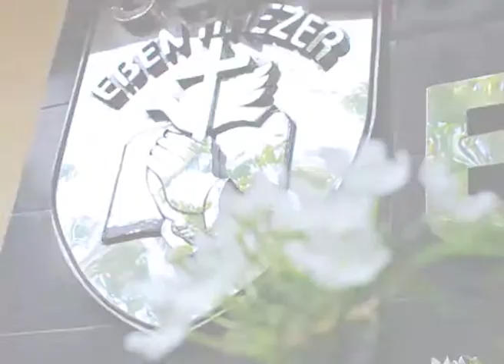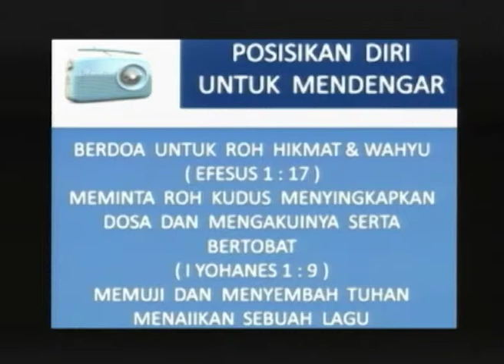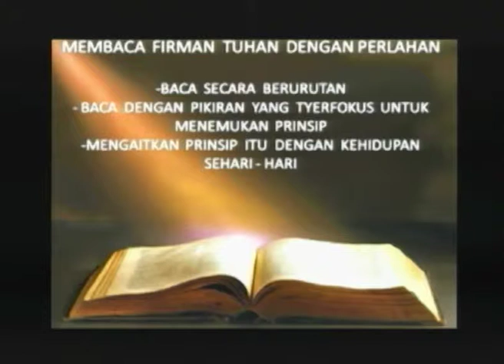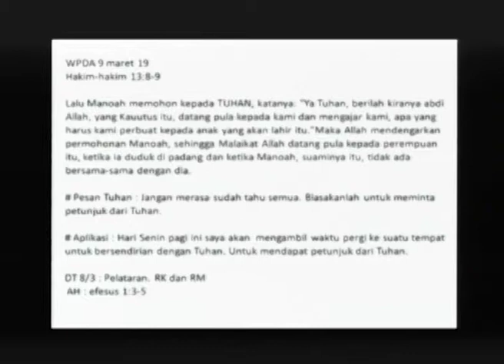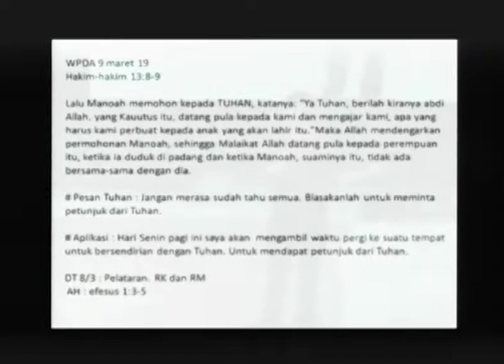Ibadah 4 - 24 Maret 2019. GSJA Eben Haezer Surabaya.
IBADAH 4 (17.00 WIB) - 24 Maret 2019.
GSJA Eben Haezer - Jl. Ambengan No. 2 Surabaya.
Pengkhotbah : Pdt. Teguh Kurniawan